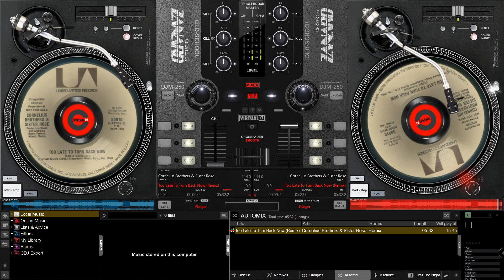Cornelius Brothers & Sister Rose - Too Late To Turn Back Now (Remix)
For Storm